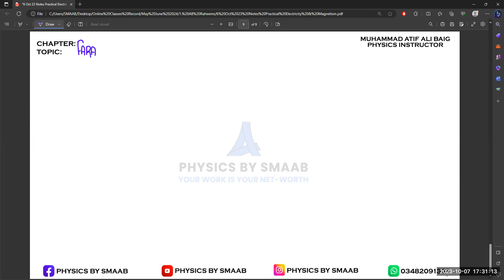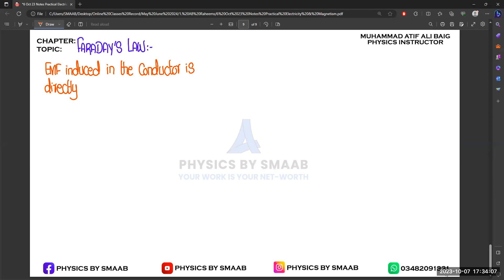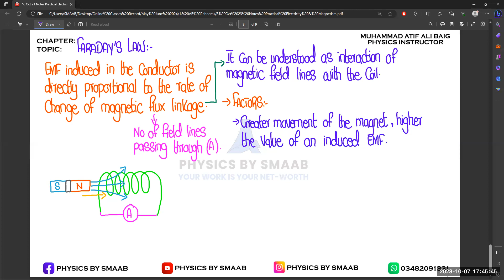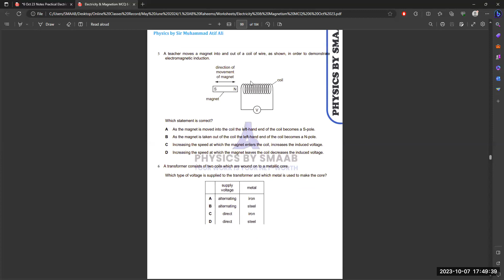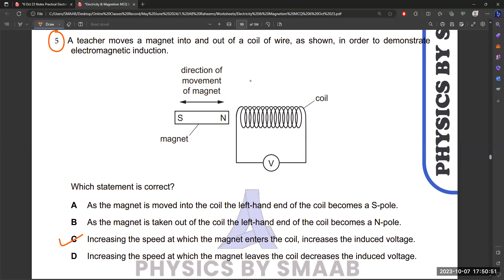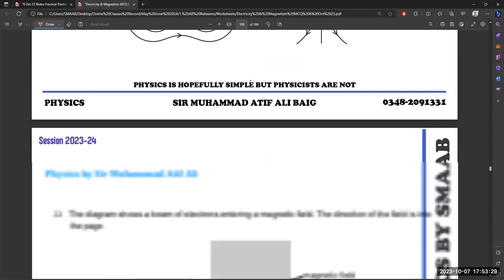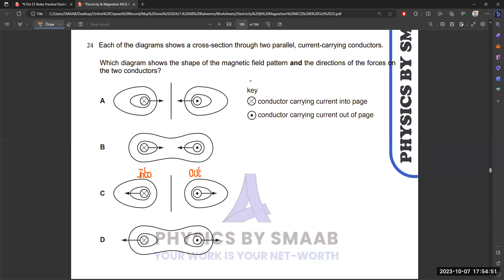Chapter: Electromagnetism | Faraday's Law | Lecture 03 | O-Levels/IGCSE |Physics by SMAAB